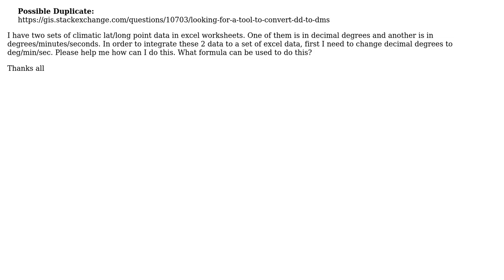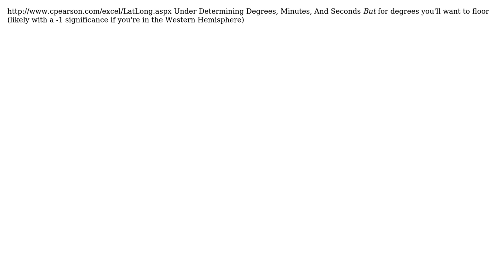GIS: Coordinate Conversion: Decimal Degree to Deg-Min-Sec of lat/long Coordinates (2 Solutions!!)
GIS: Coordinate Conversion: Decimal Degree to Deg-Min-Sec of lat/long Coordinates

With thanks & praise to God, and with thanks to the many people who have made this project possible! | Content (except music & images) licensed under CC BY-SA | Music | Images & others | With thanks to user valveLondon user user3063 user Martin F and the Stack Exchange Network Trademarks are property of their respective owners. You are responsible for your own actions.